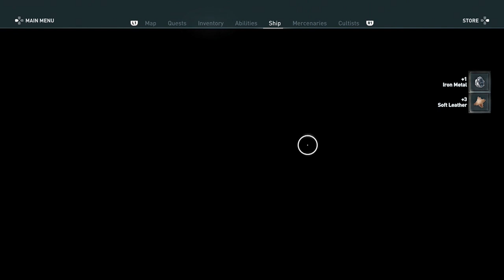Assassins Creed Odyssey [Part 55]: A Day Out At Sea!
This one ran a bit long but the ocean called and things happened as they do lol.